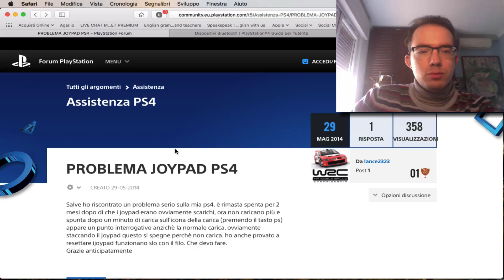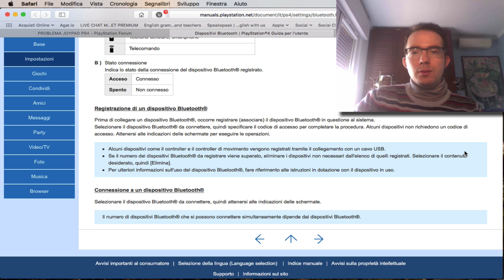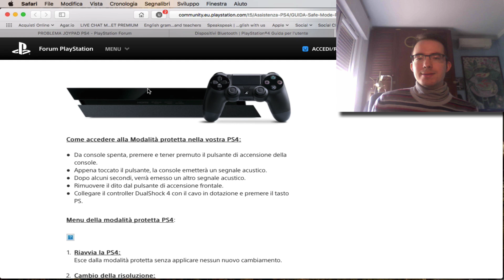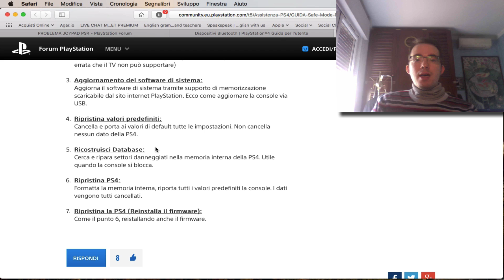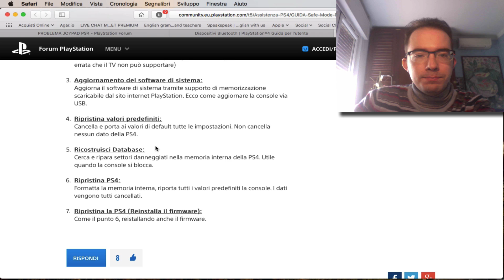Soluzione problema caricamento controller PS4 con icona a ?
If you want to see a specific video, just ask in comments down below :) In questo video vi spiego come risolvere il problema che mi è capitato con il mio controller PS4 che dopo un po’, ha iniziato durante le cariche collegato tramite cavo usb dopo pochi secondi a mostrare un icona della batteria con un punto di domanda e non la classica animazione di caricamento. Per risolvere, ho fatto un semplice ricerca su YouTube e la soluzione l’ho trovata nel Forum Ufficiale PlayStation.

Info personali

▶ PSN (PS4): LoveToday

▶Periscope: @Leggenda88